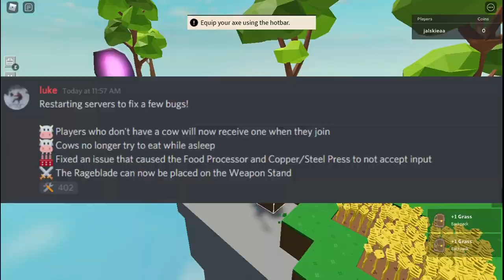COW not Spawning Finally Fixed in Roblox Islands || Milk, Cow, and Barn Huge Update || Skyblocks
Join Here to BUY my Official RobloxMerch